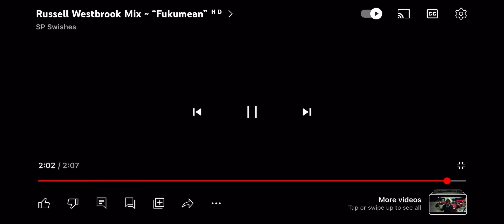Westbrook Houston Rockets in the Homer city thunder Septembe23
The first thing that comes to my head when I read this tweet is the same thing happened in the past and I am so glad that you are still alive